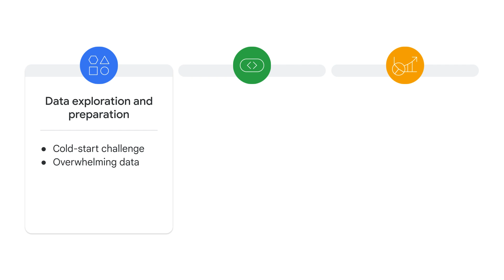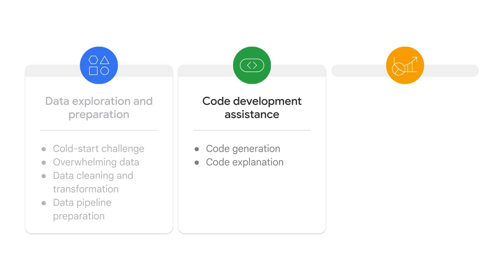Boost Productivity with Gemini in BigQuery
Tired of struggling with data cold starts, endless data prep, and complex code? Meet Gemini in BigQuery, your new AI-powered assistant for data analysis! 🚀

In this video, join Diane and Tate as they explore how Gemini can help you:

Effortlessly explore unfamiliar datasets with natural language queries.
Automate data cleaning and pipeline design to save time and boost productivity.
Generate, review, and debug code with ease.
Visualize your data workflows and gain valuable insights.

Plus, learn about the "Boost Productivity with Gemini in BigQuery" course and discover how you can master these powerful AI tools!